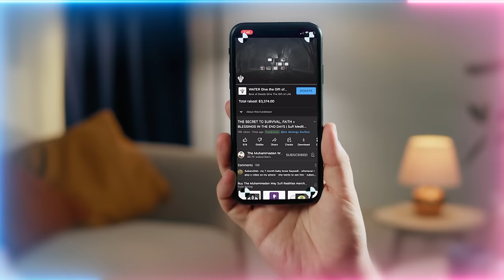Random Cuts & Bruises are "Touches" from Divine | Tech are Jinns' Favors for Future Dominion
Q&A Chapters :
00:00 What eternal lessons does Imam Hussain (as) leave for us?
08:07 Was Imam Hussain (as) taken and replaced with a duplicate in Karbala so he could be saved?
10:27 What is the wisdom behind Allah (AJ) bringing together the lineage of jinn (unseen beings) and insan (mankind) together in bloodline of Imam Hussain (as)? Do insan with lineage of jinn have different abilities and or realities than pure insan?
21:33 I'm doing the meditations, doing all the zikrs as mentioned but I feel that I'm accelerating to the negative instead of positive. Do you have any advice?
24:45 You have spoken about the current technology and AI in some of your talks. I'm a researcher, investor trader and also minor in digital assets and cryptos. According to my understanding and research this new transformative technology will revolutionize the world in many facets. Good or bad is according to each individual's perspective I guess. However trying to make money or profit from this asset class, is it wrong or unethical?
30:34 In reference to Imam Hussain's (as) great sacrifice, can physical pain be a portal to Prophet's ﷺ presence for a believer?
33:07 Is everything happening upon earth under the control of the 12 imams (religious leaders), Holy Family of Prophet ﷺ?

Recorded : 20230729